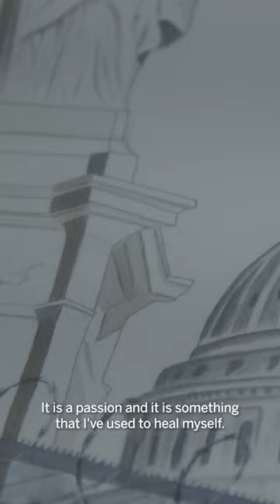Former Capitol Police officer tells Jan. 6 story with his art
Winston Pingeon was at the US Capitol on Jan. 6, 2021. He was one of the many law enforcement officers trying to contain the large group of people from entering the Capitol. The day had a physical and emotional impact. His art is the way he is vocalizing this experience. What started as a self-portrait of him in his uniform has turned into a series of paintings. Each detailing a different experience from the day.